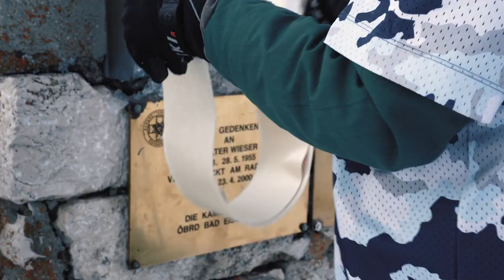3 Days of Simple Cabin Life on a Mountain in Austria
December 2020. Together with my friends Lenny, Matthias and Julian, we spent 3 days at a tiny cabin on a mountain without electricity, gas or running water. We slept outside under the stars, crafted spoons from wood to cook over the fire and had to ski to our toilet.
We were all tested negative for covid-19 the day we started the trip.